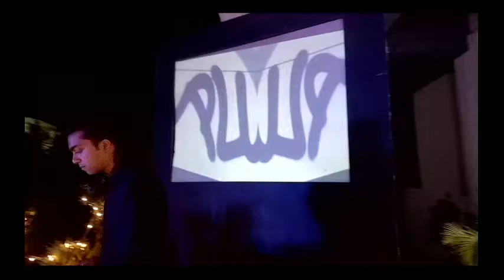Live Feel The Music by SURRR - TANMAY SURANA